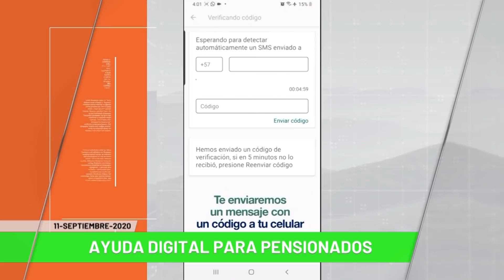Titulares de Teleantioquia Noticias - viernes 11 de septiembre de 2020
Noticias. Presidente Duque habla sobre el caso Ordóñez. Tercera jornada de protestas en Medellín. Enfrentamientos con la Policía en el Centro de Medellín. Presencia de menores de edad en las protestas. “Ni abusos policiales, ni vándalos protestando”: Daniel Quintero. Manifestaciones afectan comercio de Medellín. Comité Intergremial rechaza protestas. Agredidos funcionarios de la Personería.